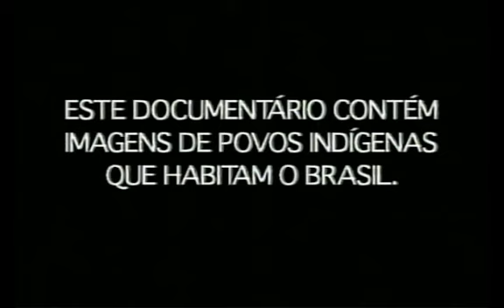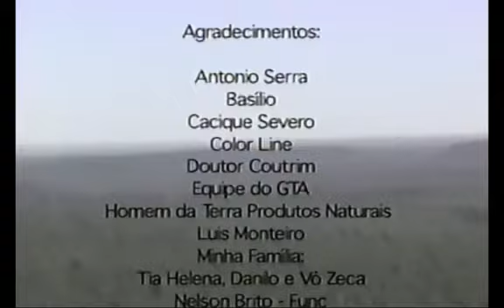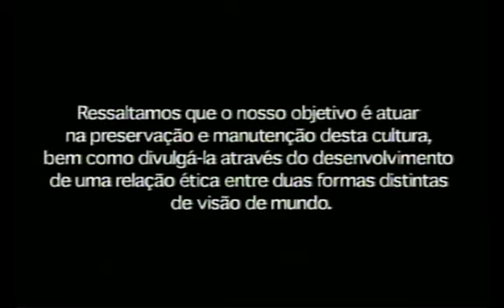RÂMKÔ'KAMEKRA - DOC ARTE DO MITO 32 MIN RAFAEL PESSÔA